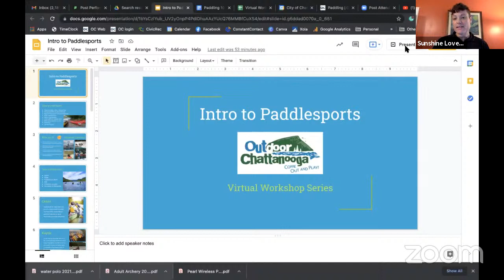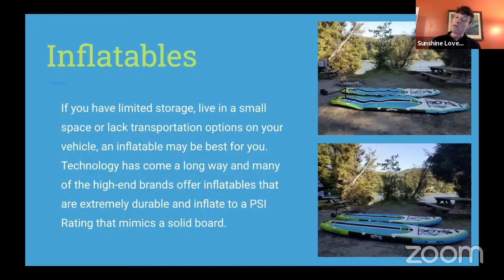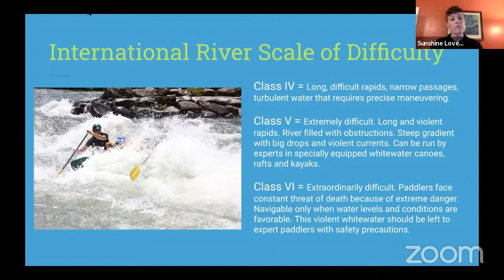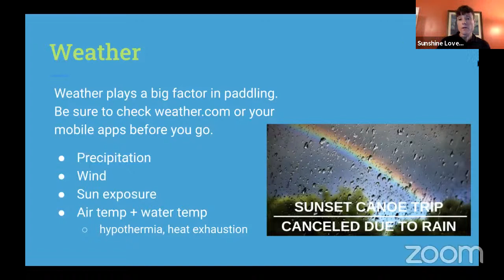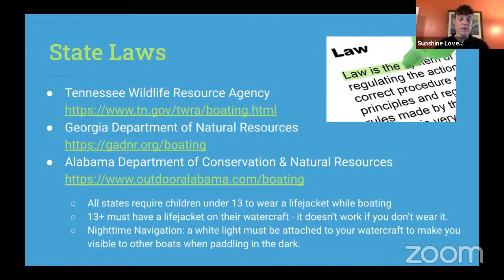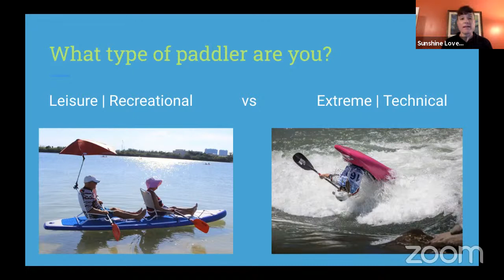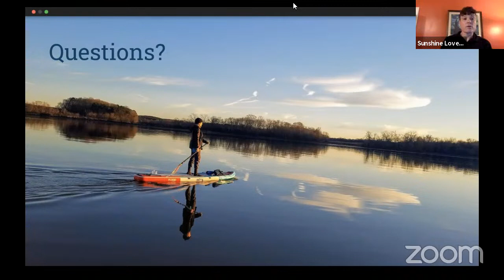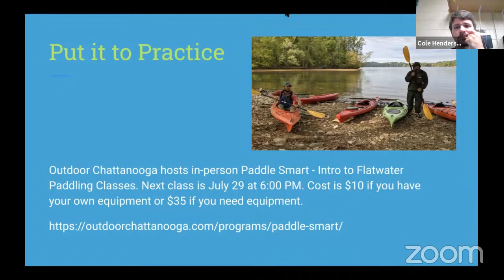Paddling 101 - Intro to Paddle Sports Workshop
This is a live stream of our Paddling 101 - Intro to Paddlesports workshop. Sunshine Loveless is the Customer Relations Specialist with Outdoor Chattanooga, former raft guide and paddling guide. We cover: Types of paddle crafts + intended use
International River Scale of Difficulty
Required equipment + recommended gear
Other considerations
Where to go paddling
Local outfitters + paddle clubs
And help you determine what type of paddler you are
Then we answer questions from attendees.